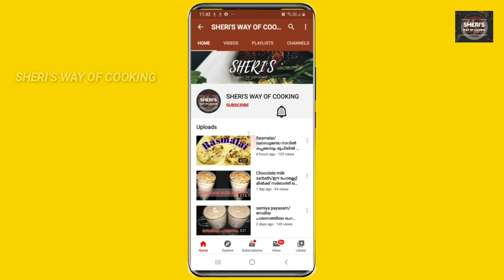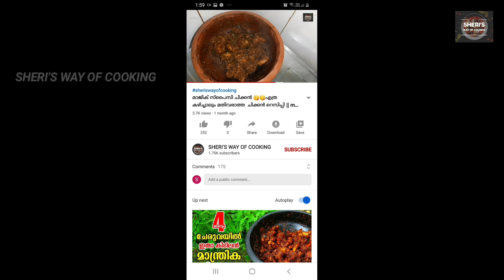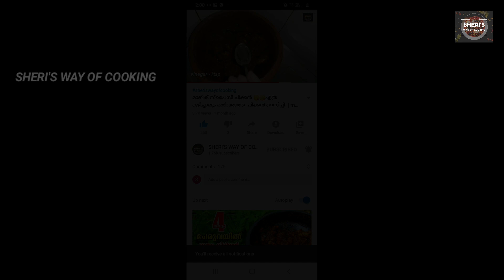നേന്ത്രപ്പഴം ഉണ്ടോ? എന്നാൽ ഇത് ഉണ്ടാകാതിരിക്കല്ലേ || Tasty Banana snacks|| Evening recipe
Magic chicken

Ingredients

Banana -3nos
Sugar -1/2 cup
Grated cocunut -1/2 cup
Flattened rice(Aval)-1/2 Cup
Cardamom powder-1/2 tsp
Almond/Cashewnuts/
Ghee
Bread crumbs
Oil

Music
Best background music 8 | Fast Beat Song

Banana recipe
Banana snacks
Evening snacks
Kids snacks